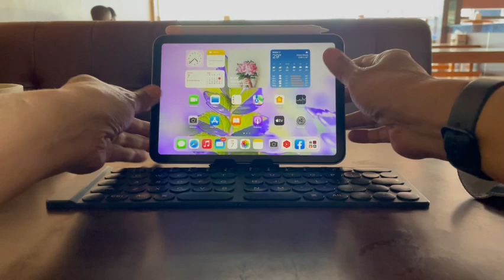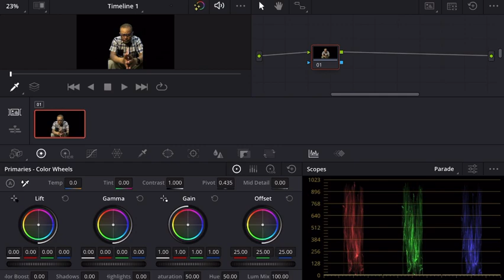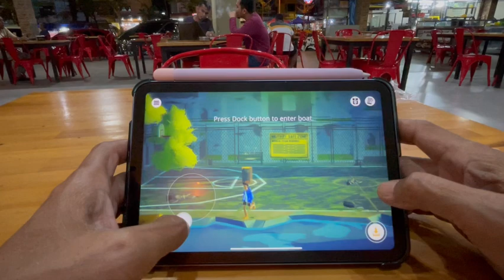IPad mini 6 SETELAH 24 MINGGU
Awalnya saya tidak berniat membeli iPad mini 6 ini, tetapi setelah mendapatkan tawaran dari seorang teman yang mau menjualnya dengan cara barteran dengan iPhone 11 promax lama saya, saya akhirnya setuju, setelah mempertimbangkan bahwa pertama saya masih punya iPhone 12, dan saya hanya perlu menambah sedikit saja uang tambahan, pokoknya tidak sampai melebihi satu jutaan. Yang kedua iPad mini 6 yang di tawarkan kepada saya itu memiliki ruang simpan 256GB sama dengan iPhone 11 promax saya serahkan kepadanya, jadi worthit sekali kalau disisi ruang simpan. Yang ketiga jika iphone 11 promax hanya mengusung chipset A bionik 13, maka iPad mini 6 jelas jauh lebih cepat karena telah menggunakan chipset, alias dapur pacu atau mesin A bionik 15 5NM artinya ia dapat berlari jauh lebih cepat.

Ya walau tidak bisa dibanding dengan iPad pro dengan chipset M1 dan apalagi M2 yang kelasnya adalah PC, yang awalnya saya damba dambakan akan tetapi untuk saat ini saya sudah cukup puas menggunakan ipad mini 6 ini sebagai driver sehari sehari saya.